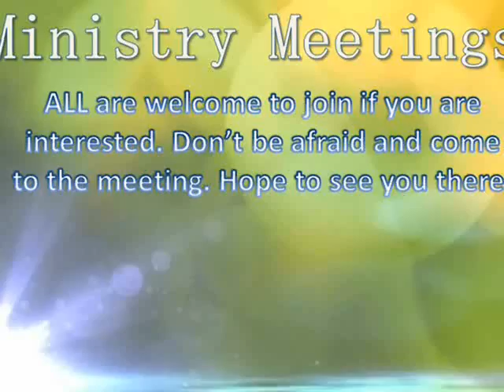This Weeks Announcements